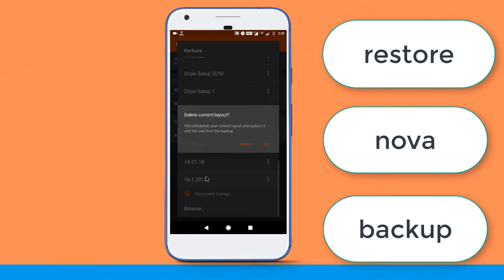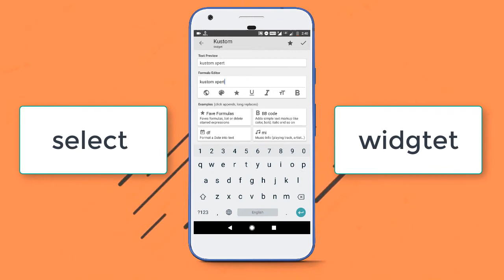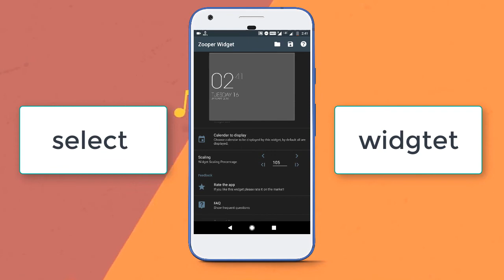NOVA LAUNCHER SETUP: HOME SCREEN SETUP🔥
Nova launcher setup 2018 : Home screen customization 🔥

JUST KIDDING 😂
PEACE✌️